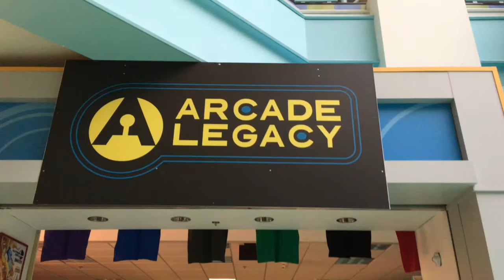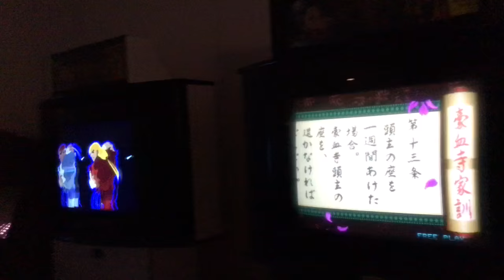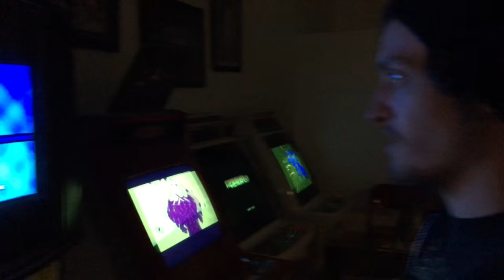Arcade Legacy in Dead Forest Fair Village Mall